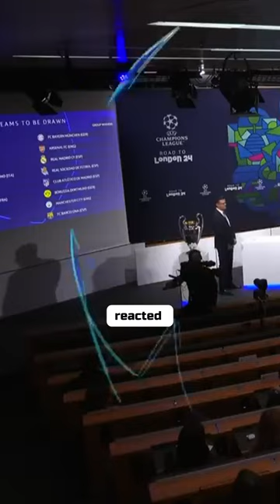Super League IS BACK ♥️